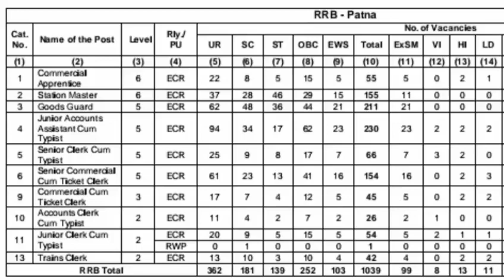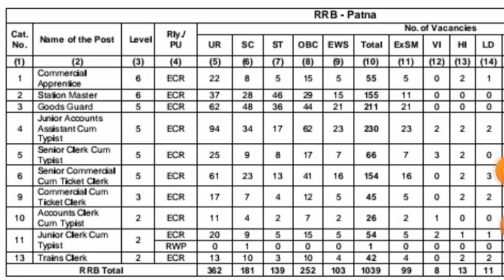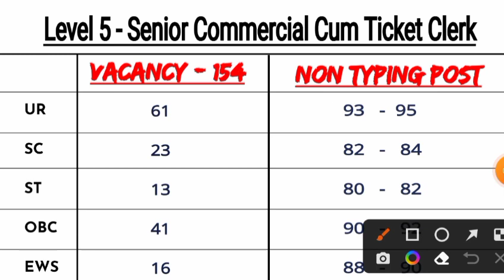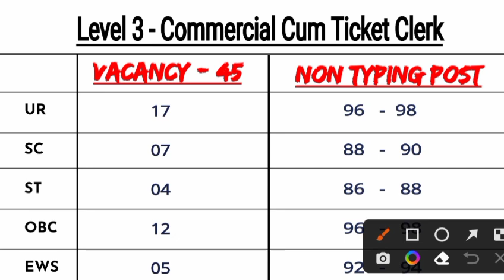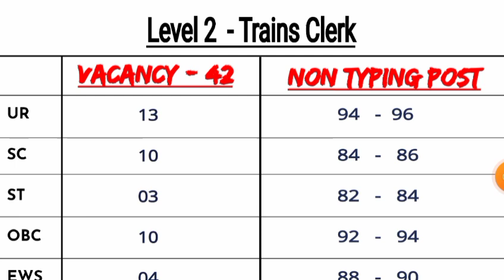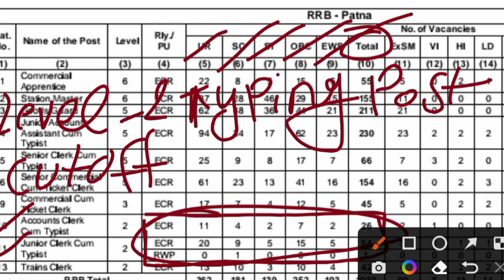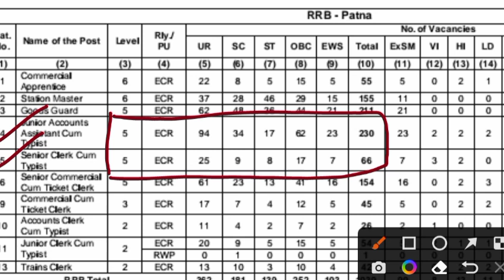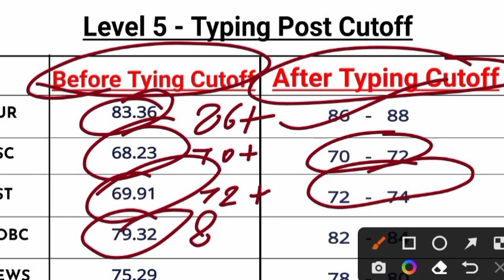RRB NTPC Level 5 / 3 /2 MOST PROBABLE CUTOFF For TYPING & NON TYPING POST | RRB PATNA ZONE CUTOFF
rrb ntpc level 5 cutoff
rrb ntpc cbt 2 safe score for typing post